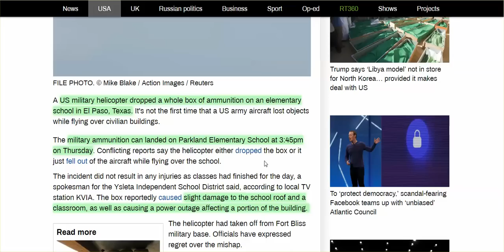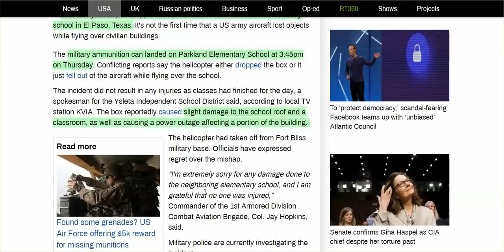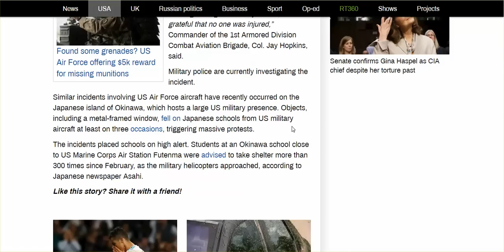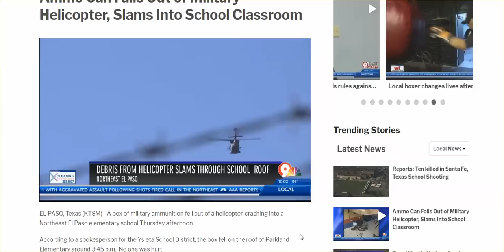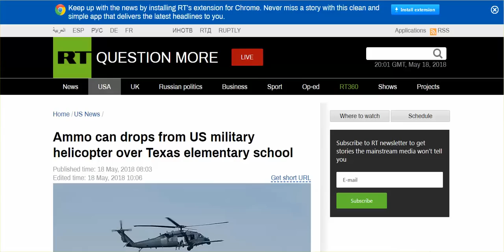lol --- Texas: Black Hawk Drops Ammo Can, Crashes Thru School Classroom, & Guess School Name